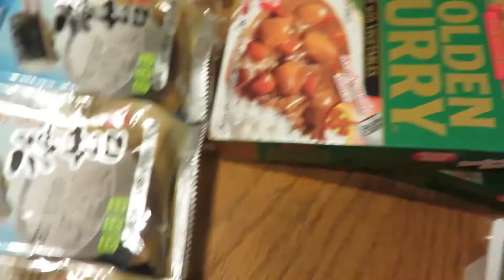Car Wash? Ep.50 - WhatNowTommy Hawaii Vlog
What a day. She had Hula and I ended up washing the car. First time washing the car. It was exciting.

🎙️ AUDIO: If I am recording at home, I use Blue Yeti Ice microphone.